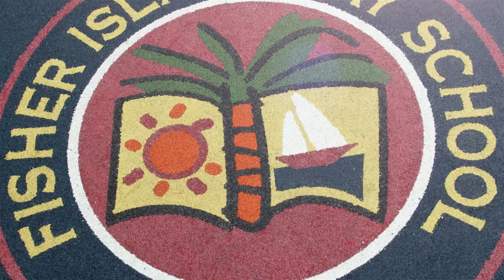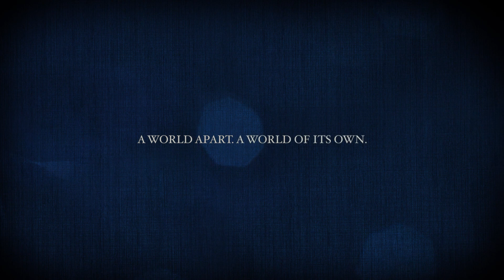Fisher Island Location - Amenities I Adi ZILBΞRBΞRG I LIVEPLAYWORKMIA.com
This Fisher Island luxury condominium offers a luxurious private club and marina lifestyle with privacy and security on the ultra-exclusive Fisher Island. This private island, which is only accessible by boat, seaplane or ferry, is home to many of the most expensive luxury condominium residences in Miami. This exclusive private island hasn’t offered a new project in nearly a decade.

The Palazzo della Luna condos and penthouse homes will feature spectacular views of the Miami Beach Inlet, Biscayne Bay and Atlantic Ocean, along with beautiful views of Fisher Island itself, including: the golf course, marina, beaches, and more. The level of luxury features and amenities within the Palazzo della Luna condominium, and throughout the exclusive and private Fisher Island community are world-class.

The Palazzo della Luna condominium features just 10-stories with only 47 ultra-luxury condominium and penthouse homes ranging from three to seven-bedrooms, in sizes of 3,700 to over 9,700 square feet of living space under air. Each luxury residence features expansive balconies and terraces for additional outdoor living space, with the penthouse homes offering expansive roof top decks of over 8,000 square feet. Select lanai residences offer over 12,000 square feet of outdoor terrace and deck space. The Palazzo della Luna penthouse and lanai residences each include their own private pool and more on their expansive outdoor decks.